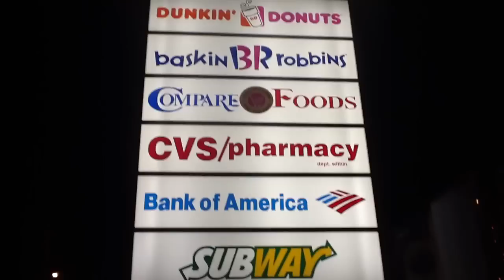SHOUT OUT TO BIG SID BEATS......FARROCKAWAY PRODUCER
BIG SID BEATS PROMOTIONAL VIDEO